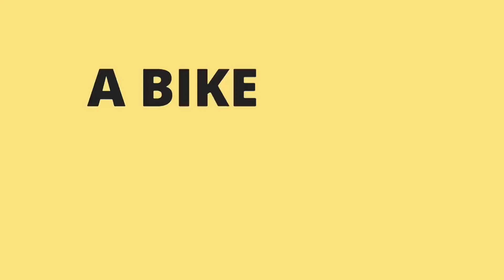SMK New Stylish Helmets | Amazing Designs | Bike Mate PK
Bike Mate PK brings you another informative video where you will see Stylish Helmets latest designs in Pakistan For All Motorcyclists. In this list we have SMK and Steelbird 2020 prices and new designs. Do let me know what do you think about this video and shown products.
For online order
Call/Sms/WhatsApp